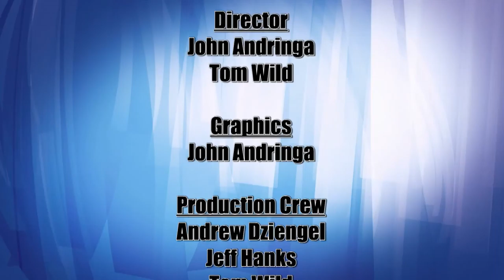Lakeland Currents 904 - The Launchpad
Lakeland Currents host Bethany Wesley welcomes Dave Hengel, the executive director of Greater Bemidji, the economic development group that founded the LaunchPad, and Samantha Nienow, the owner of and presentation designer for Red Zest Design.  In the heart of Bemidji’s downtown, located in the historic Mayflower building, resides the LaunchPad.  The LaunchPad is a co-working space that brings together emerging and well-established entrepreneurs, freelancers and professionals. They come together to co-work, to collaborate, to network, and to learn from each other.  The LaunchPad provides resources and support to help entrepreneurs grow their businesses by connecting them with mentors, business consultants, peer networking groups, and more.